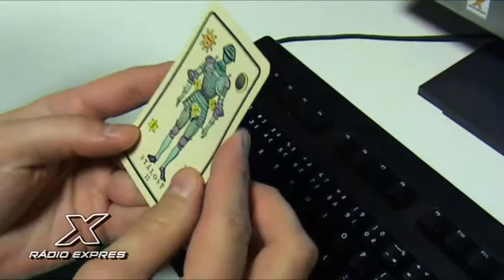Braňo Bystriansky v Hemendexe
Hosťom Hemendexu bol herec Braňo Bystriansky...